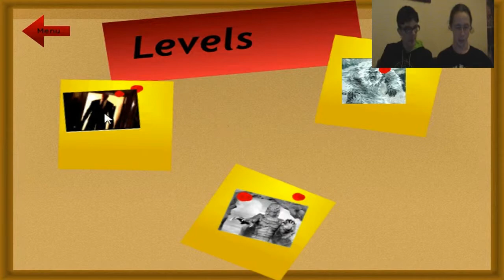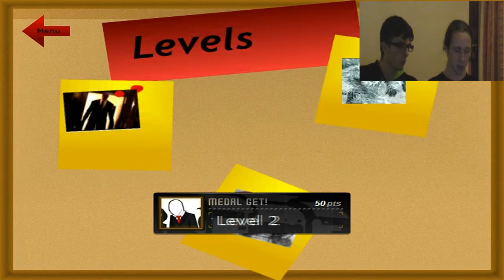Let's Play Cab in the Woods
Play this game at newgrounds or I will break your asshole.